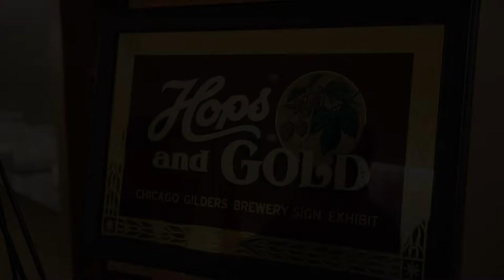Chicago Gilders Talk - Night Studio - Spring 2019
Chicago Gilders Talk - Night Studio with Chicago Gilders Collective featuring Robert W. Frese, Sean Michael Felix, Kelsey Dalton McClellan, and Andrew McClellan.

For over 150 years gold leaf lettering has been a Chicago tradition. Robert W. Frese has dedicated over 32 years of his career to keeping the art and craft of gold leaf alive in Chicago through mentoring the next generation of gilders to carry on the trade. His hard work shows, as hand gilded signage experiences a renaissance with local business branding, architecture, and design around the world.

Robert W. Frese

Moderator: Pia Singh

Night Studio is a Chicago creative talk + Q&A event series. For the latest updates and info follow Night Studio on Instagram

Filmed April 25th at Tied House in Chicago, IL

Director of Photography: Shan Khan